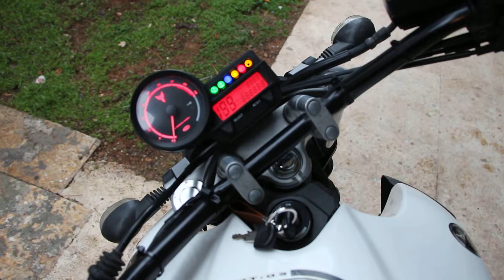Yamaha Mt-03 660cc Cold Start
My ex bike (2009)